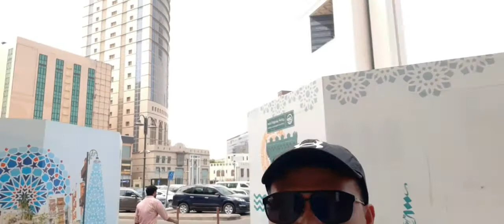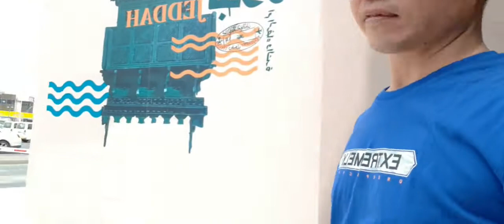AL BALLAD CORNICHE COMMERCIAL BUILDING AREA💞💞💞